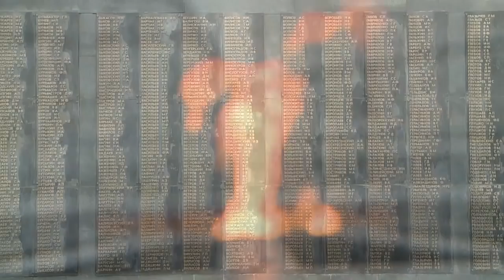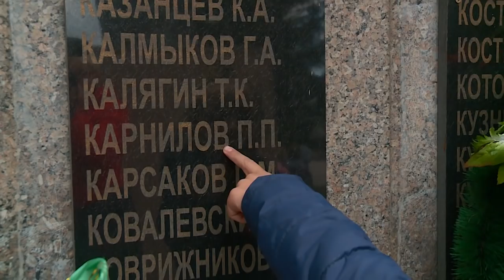"Моя память". Часть 6 (Бийское телевидение)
Маленькие бийчане рассказали стихи о войне и возложили цветы к Мемориалу воинов-текстильщиков, погибших в годы ВОВ.